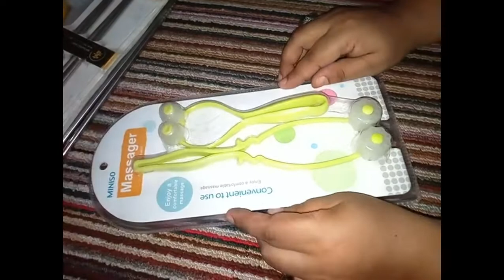Which Korean Dramas Made Me Buy Chopsticks - Vlog 2020 Urdu Hindi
Please Expand Description for more information !

Naur Life Routine Vlog 2020 - urdu/hindi

Asalaam O Aleikum wa Rahmatullahi wa Barakatuh.  (May Allah's Peace, Mercy and Blessings be upon all of you) Ameen.

In today's video i shared by watching Korean, Chinese dramas  i got inspired & purchased Chopsticks. My today's shopping was about miniso japan brand, I purchased cosmetic accessories silicon facial cleansing brush, lovely head band(super cute rabbit headband), miniso lunch box spoon & fork set, miniso stainless steel chopstick 3 pice set, miniso plastic massager set.
 first time trying branded things, first time trying miniso japan products, urban people trying miniso japan products, tribal people reaction on miniso japan products.

Join me on Social media Journey, Support me so i will also support you back.

If u have any suggestions do comment in the comment box below. So if you like my channel please support me Thanks.